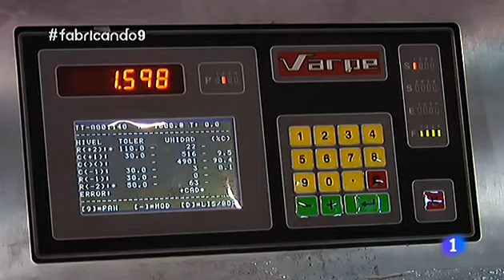137-Fabricando Made in Spain - Helados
En este video se muestra cómo fabricar helados.

Los helados se inventaron probablemente en China, donde mezclaban la nieve de las montañas con miel y frutas para hacer un postre delicioso.

FUENTE: RTVE programa Made in Spain. Queremos agradecer a Radio Televisión Española su labor divulgativa por la cultura comercial e industrial, así como solicitar su permiso para poder mostrar este contenido en ánimo de difundir y promover las iniciativas informativas al respecto y que sea accesible para todos los públicos e intereses.